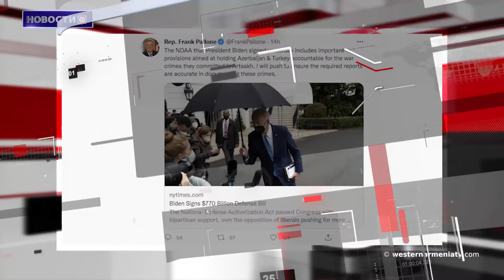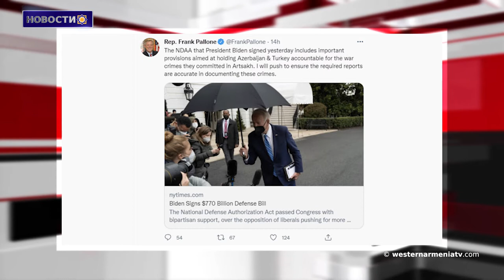Футбольная дипломатия вернулась к своей деятельности․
1․Футбольная дипломатия вернулась к своей деятельности․
2․Открывается туннель Пиринкаялар, соединяющий Западную Армению с Кавказом․
3․Миссия ЮНЕСКО в Арцахе и его окрестностях։твет Азербайджана задерживается․
4․Байден подписал закон о привлечении к ответственности Азербайджан и Турцию.
5․Провинция Шапин Карахисар Западной Армении.
6․Шумеры и армяне. Что общего у древних народов?
7․Зимние сюрпризы в Западной Армении.